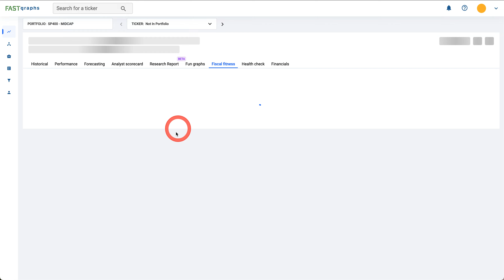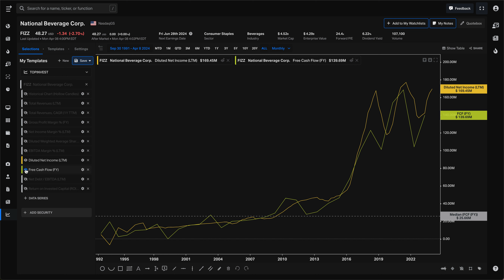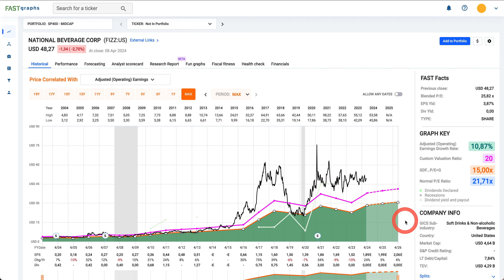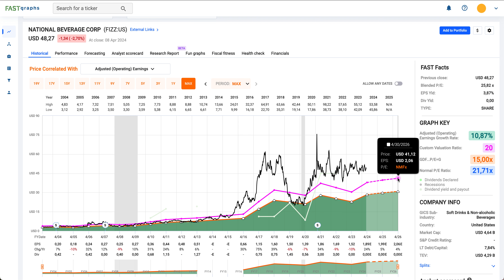NATIONAL BEVERAGE CORP | INVESTIR POUR LE DIVIDENDE ?